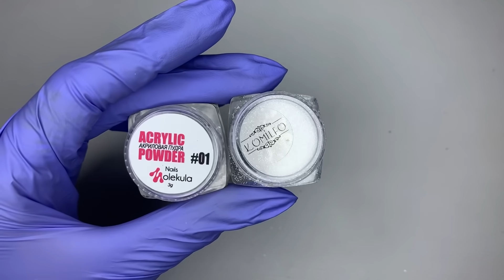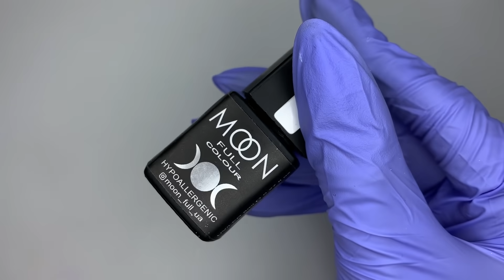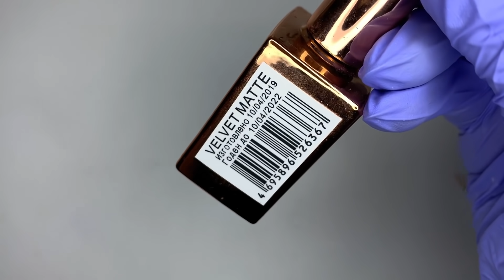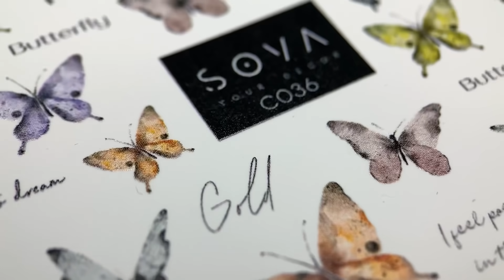🔥😍 Сахарные мазки / Быстрый дизайн мазки кистью на ногтях / Осенний маникюр 2021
🔥Сахарные мазки / Быстрый дизайн мазки кистью на ногтях / Модный маникюр из Инстаграм/ Трендовый дизайн ногтей осень 2021
Привет всем в этом видео я буду повторять дизайн их инстаграм. Трендовые мазки краской на ногтях